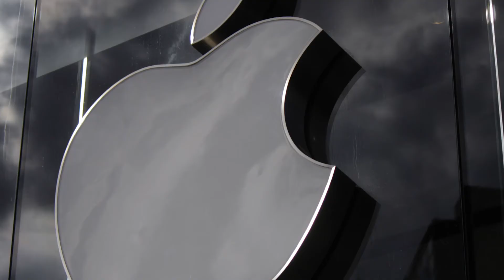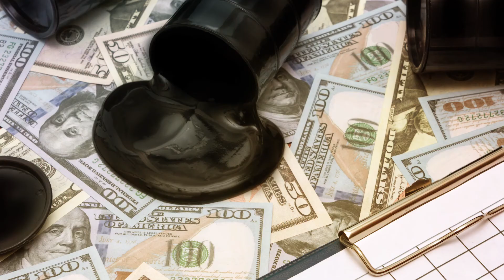Finance Brokerage | Weekly News February 14 - 20, 2020 (Russian)